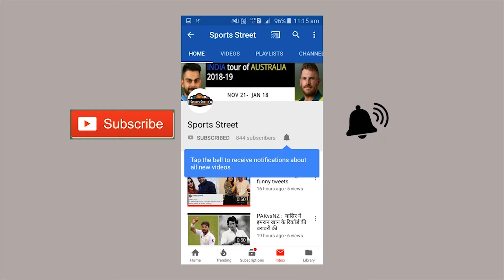AB de Villiers ने जताई World Cup में खेलने की इच्छा लेकिन रखी अजीबो-गरीब शर्त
360 के नाम से पूरी दुनिया में पहचाने जाने वाले AB de Villiers ने अंतर्राष्ट्रीय मैचेज से सन्यास ले लिया था । उन्होंने संन्यास लेने के साथ ही वर्ल्ड कप से बाहर रहने के फैसले से भी अपने फैंस को काफी निराश किया था । लेकिन हाल ही में डिविलियर्स ने भी वर्ल्ड कप में खेलने की इच्छा जताई है। दरअसल एक चैट शो में 2023 क्रिकेट विश्व कप में वापसी को लेकर पूछे गए सवाल पर उन्होंने जवाब देते हुए उन्होंने कहा कि वो 2023 का वर्ल्ड कप एक ही शर्त पर खेलेंगे अगर उसमें महेंद्र सिंह धोनी भी शामिल हों।
भले ही डिविलियर्स ने ये बात मज़ाकिया अंदाज़ में कही हो लेकिन इस बात को सुनकर क्रिकेट प्रेमी जरूर इन दोनों दिग्गज खिलाड़ियों को एक बार फिर से साथ खेलते जरूर देखना चाहेंगे।